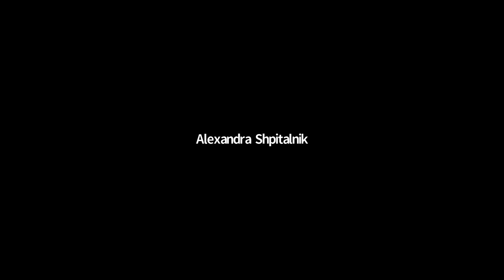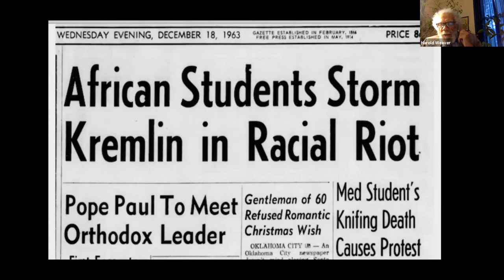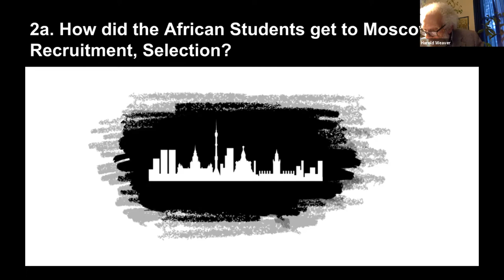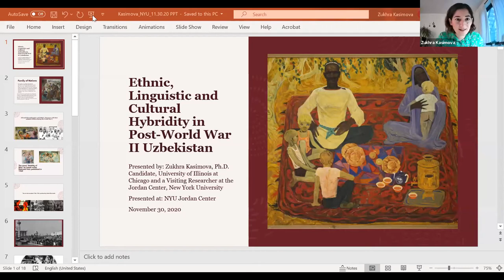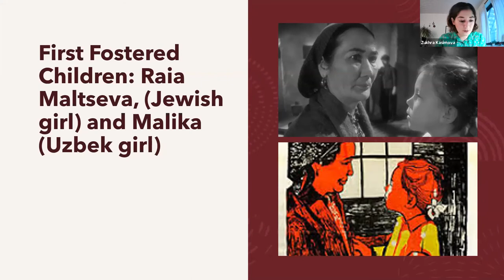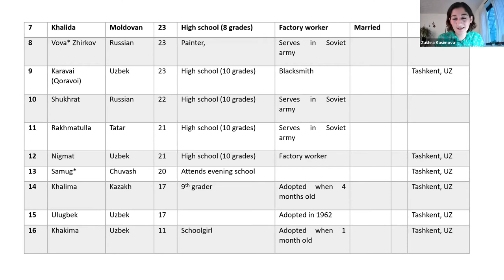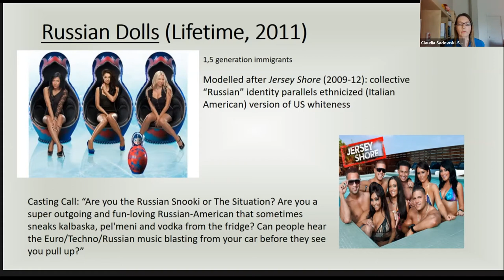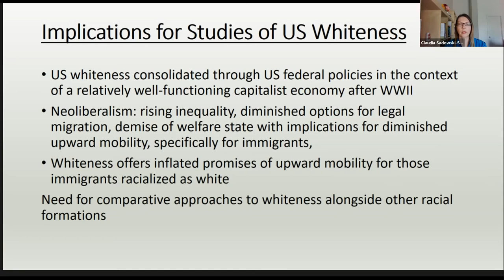Soviet and Post-Soviet Histories of Race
Though “race” was never a category the Soviet authorities used much, their nationalities policy in the 1920s and support for interwar anti-colonial movements made the USSR probably the one country in the world that made anti-racism not only a domestic but an international priority and invested in it accordingly. Late Stalinism, with the collective punishment of whole peoples (and their accompanying racialization), with its antisemitic campaign, and open acknowledgement of Russians as “the first people” of the Union blunted this initial emancipatory thrust. In the treatment of race, the post-Stalin era contained policy elements from both of these earlier periods. And yet, for all of its contradictions, this period seems like a lost utopia compared to the post-Soviet one, which saw the normalization of racist violence and a previously censorable xenophobic language. Covering the last 80 years of Soviet and then post-Soviet Russian history, the three presentations of this panel will take us through this complex trajectory.

SPEAKERS

Harold Weaver, “Race, Decolonization, and the Cold War: African Student Elites in Moscow in the Early 1960s”

Zukhra Kasimova, “Ethnic and Cultural Hybridity in Post-World War II Uzbekistan”

Claudia Sadowski-Smith, “The Unbearable Whiteness of the Post-Soviet Diaspora in the United States.”

MODERATORS

Rossen Djagalov, NYU Professor of Russian and Slavic Studies

Maxim Matusevich, Professor and Director at the Seton Hall University Russian and East European Studies Program